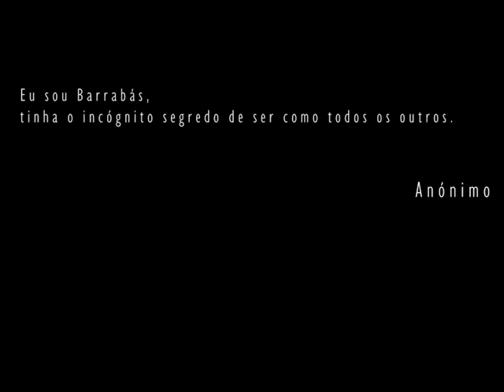Helpless Con Musica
Helpless sono le immagini di un popolo ai margini della società.
Sono i volti sfocati e i corpi diseredati.
Sono mani che sorreggono il peso della strada e la leggerezza della tomba.
Sono pure ombre lacere, fuggevoli, ristrette, giganti che con fatica contengono cuori sfranti, vibranti, semplici, complicati.

Dedico questo video agli Abitanti della Strada, ai Camminatori Invisibili e a tutti coloro che Guardano ed Intendono.

Musicha di Amerigo Tronchin (Piano) e Federica Ceccato (Violoncello).